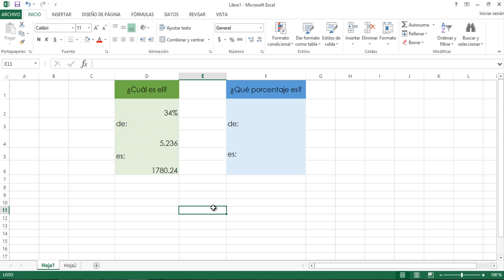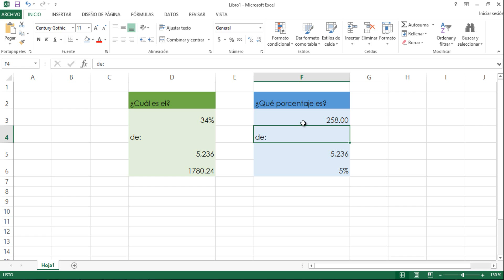Cómo CALCULAR PORCENTAJES en Excel de una Cantidad 💯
✔️Tutorial de Cómo Obtener Sacar PORCENTAJES de una cantidad en Excel fácil y rápido.

¿Necesitas un tutorial? sugieremelo en los comentarios 👇🏻